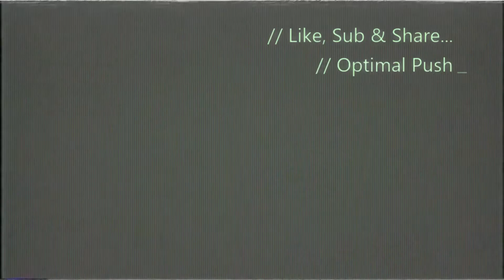Fortnite: 50 v 50 part 4 (Soaring to Victory)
Couldn't resist the bloodshed that is 50 v 50, Omega soars into action with this new variant mode